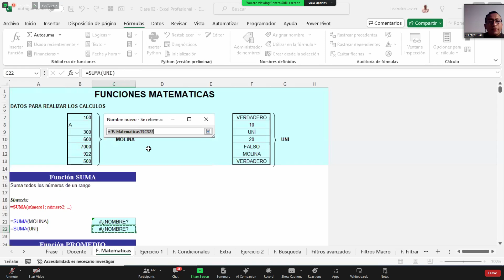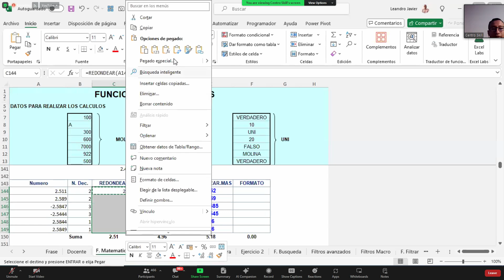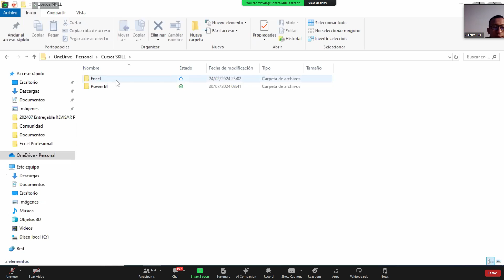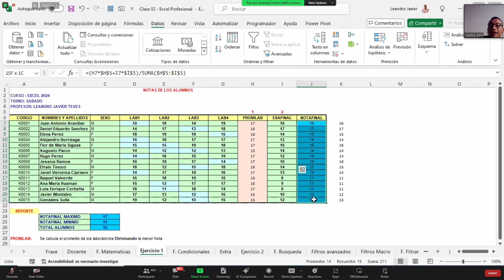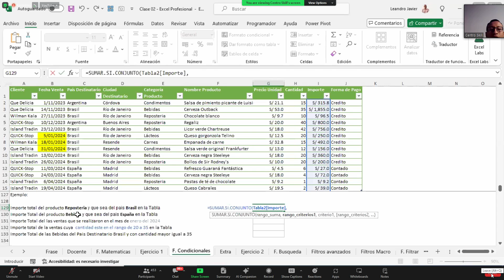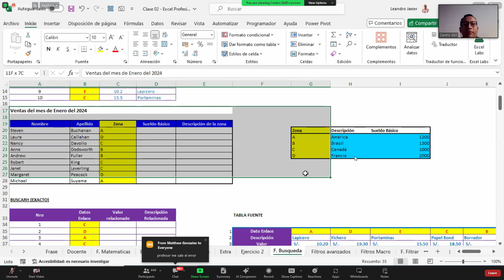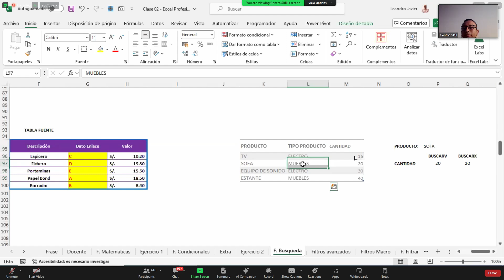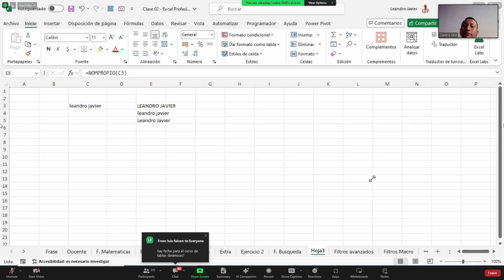2° SESIÓN EXCEL PRO